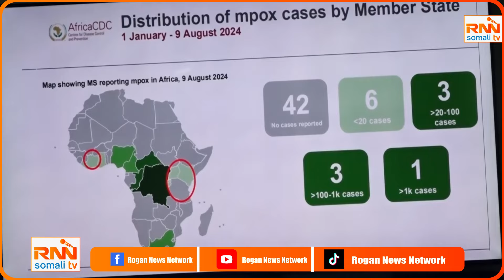DEG DEG: Farmaajo oo Xog Xasaasi ka Soo Saaray Rabshadaha Muqdisho Ka Dhacay&Qoorqoor oo Digniin u..